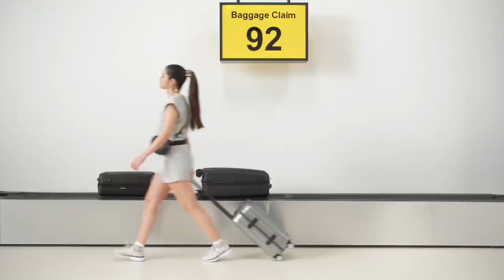Selena Gomez - Souvenir (Music Video)